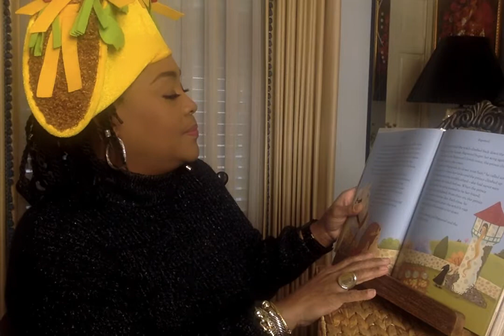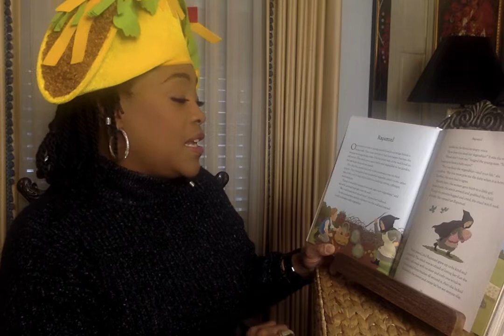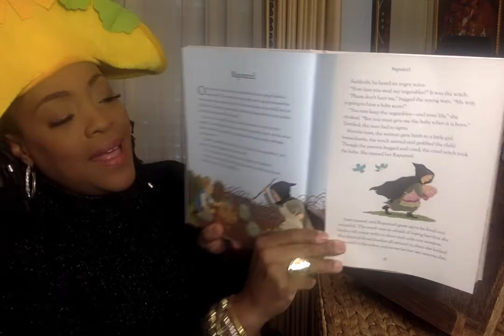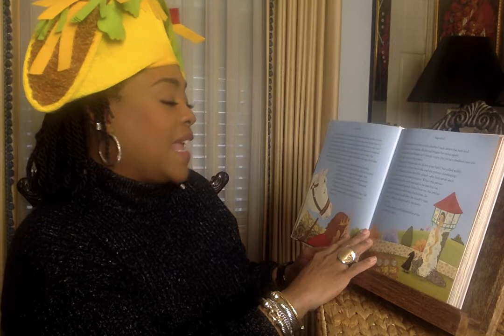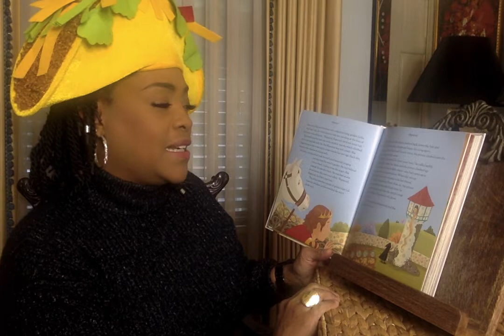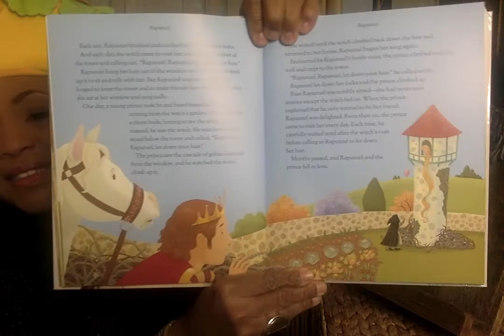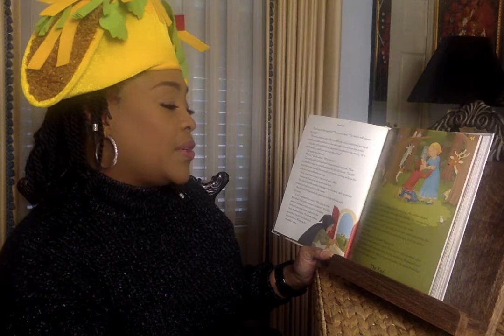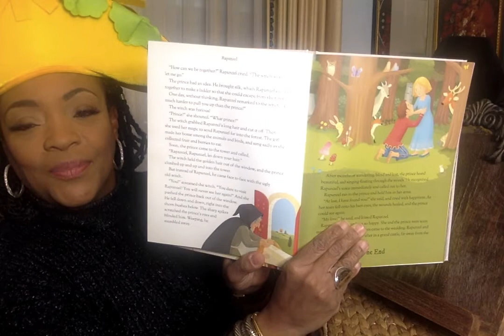TACOTUESDAY RAPUNZEL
What is the Moral of Rapunzel? Moral: When something is destined to happen then no one, no matter how much power one has, can stop that from happening. The tale of Rapunzel is a fairy tale of German origins. It tells the story of a fair maiden named Rapunzel who is locked in a tower.

No one can keep you from, what's for you!!

Ms. V.

Channel Art created by:
Mz. Bam It's My life her YouTube link is: